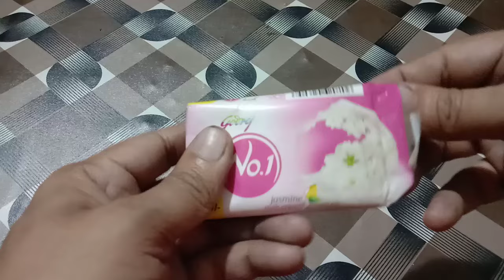ASMR unpacking leisurely soap 💙 ASMR opening soap Haul